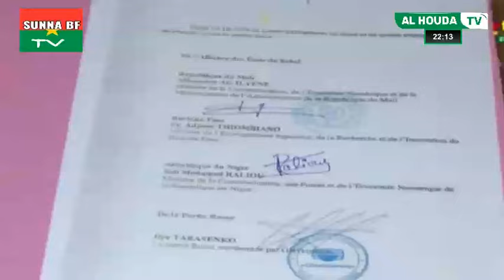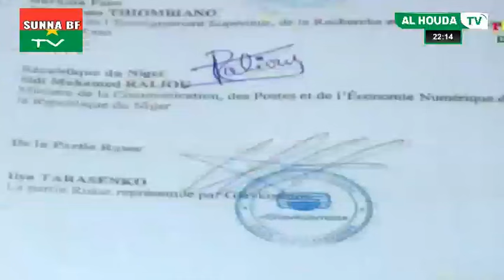JOURNAL TV AL-HOUDA PRÉSENTE PAR MOHAMAD ZIBA LE/4/11/2024